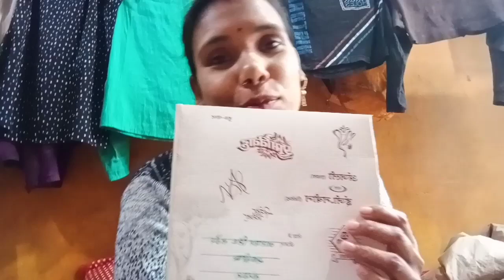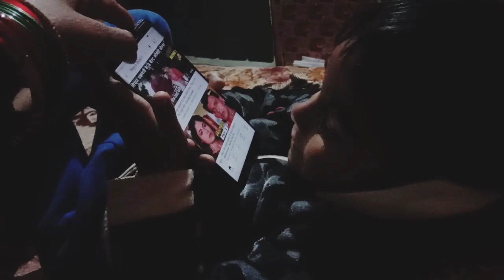Indian house wif Desi vlog इतनी जल्दी मे आए और चले भी गये मेरे साथ यही होता है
Hello dosto